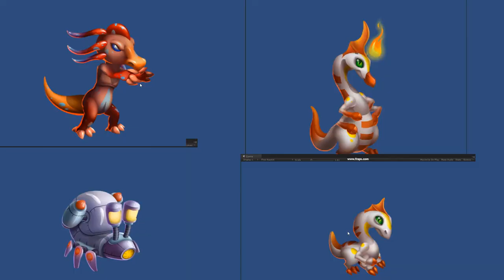2D GAME ANIMATION IN UNITY ENGINE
for android and iso